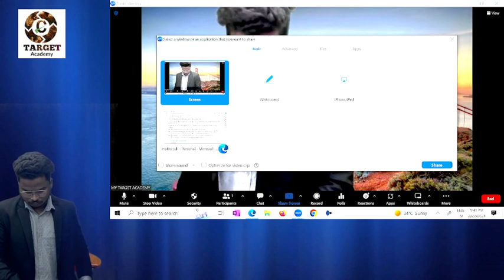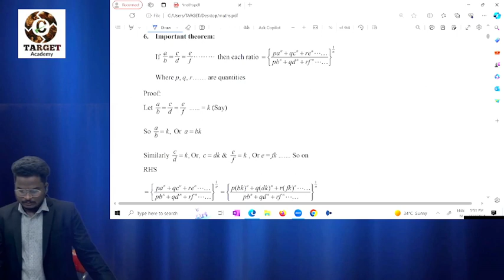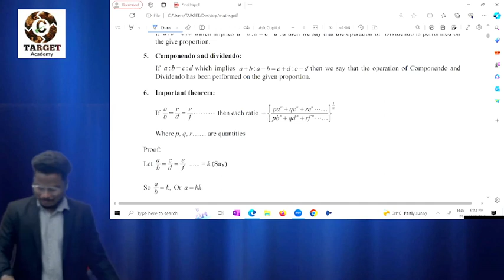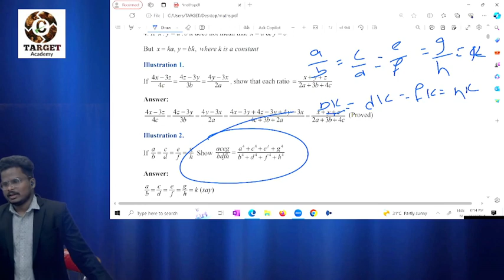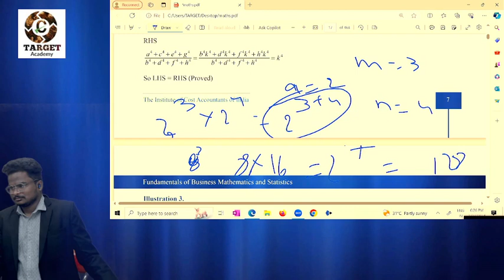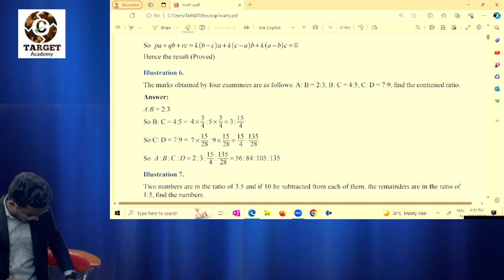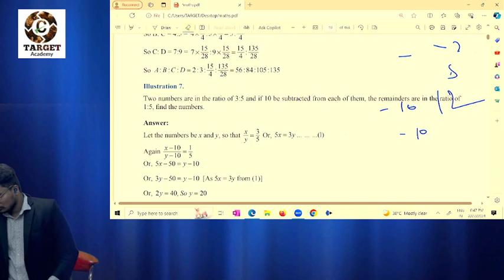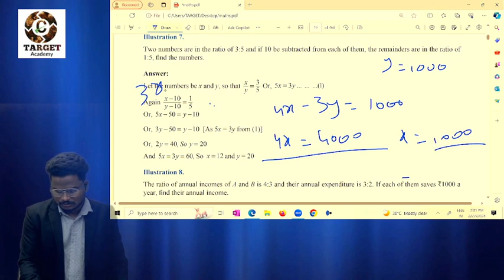1.CACMA_FOUNDATION_NEW_BATCH_MATHS_RATIOS&PROPORTIONS_LEC-1_BY_SATISH_SIR ca cainter cma